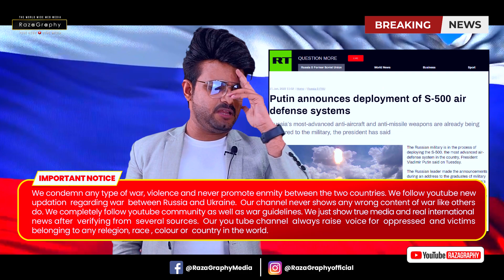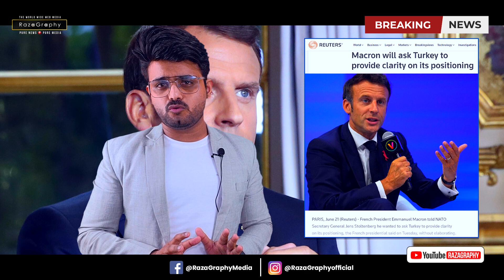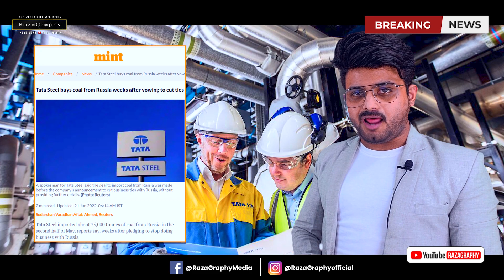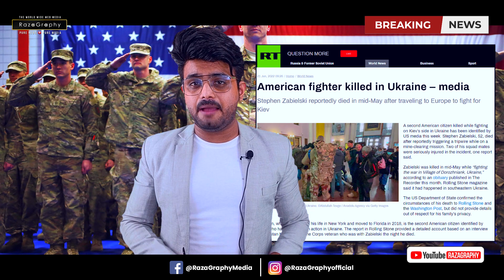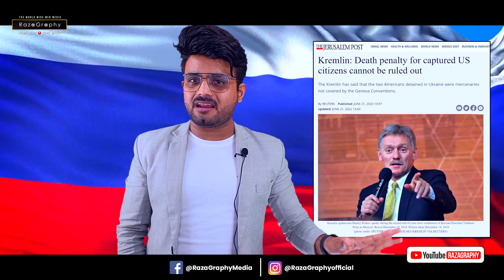रूस ने किया अपना सबसे घातक डेफ़ेस सिस्टम तैनात, रूस कर रहा बड़े हमले, अमरीकी सैनिक को रूस ने मारा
be infringing.